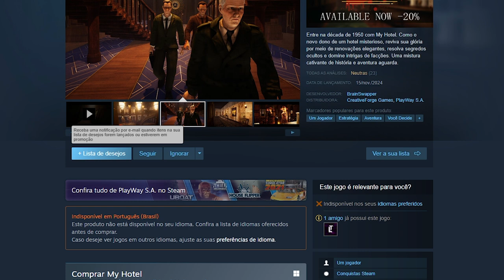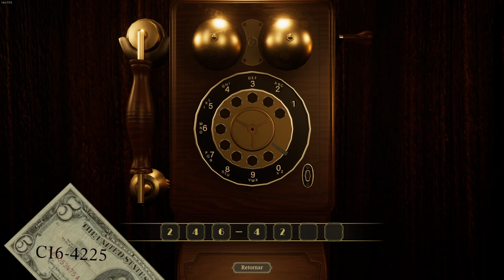Investigue Crimes e Gerencie Seu Hotel - My Hotel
Adquira o Jogo ou Adicione a sua Lista de Desejos

🔥 Entre na Comunidade!

Meus nicks no Xbox e Steam: xLucasPS